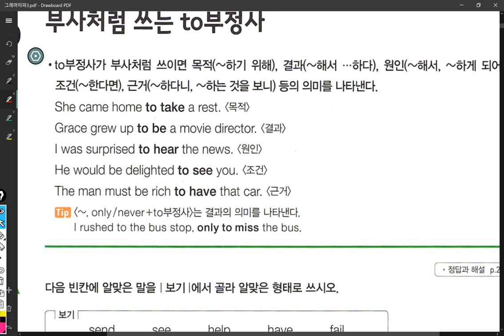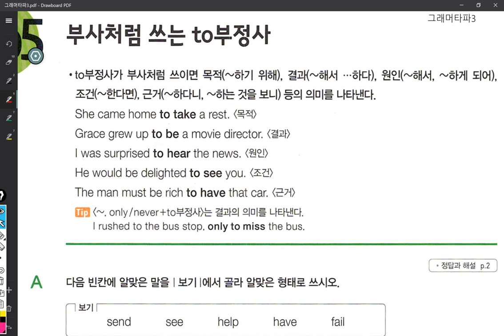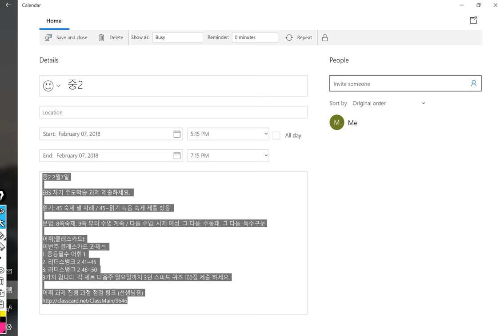중2 2018 02 06 1